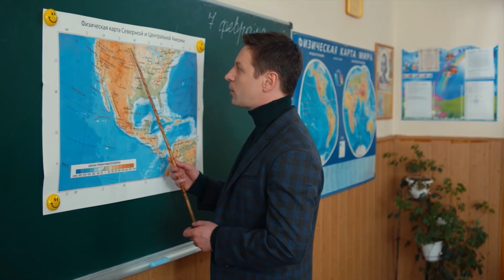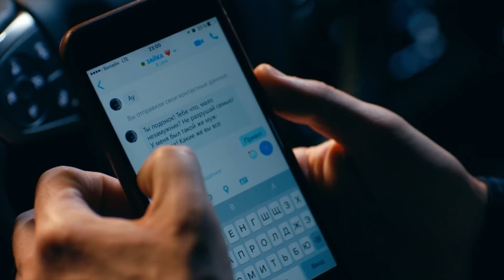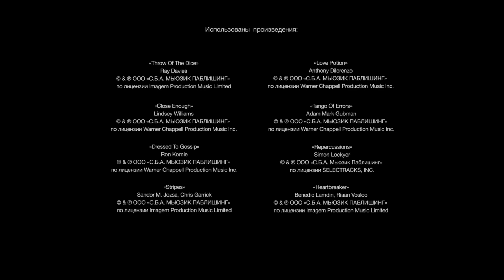Мамочки - Сезон 2 Серия 11 (31 серия) - русская комедия HD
Продолжение комедийного сериала о трёх подругах, ставших мамами. Мы увидим, что в "«Мамочки»" 2 малыши взрослеют, а с ними взрослеют и меняются их мамы. Жизнь не стоит на месте, и это прекрасно, ведь глядя на очаровательных героинь сериала мы узнаем свои черты, а значит, можем сами взглянуть на себя со стороны.
Смотри с 12 сентября новый сезон веселого сериала "«Мамочки»" 2!